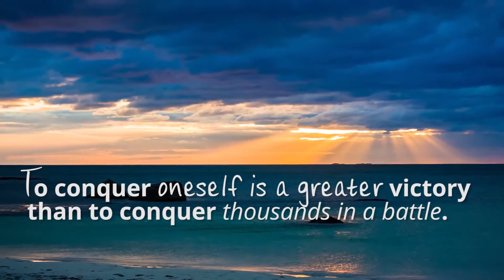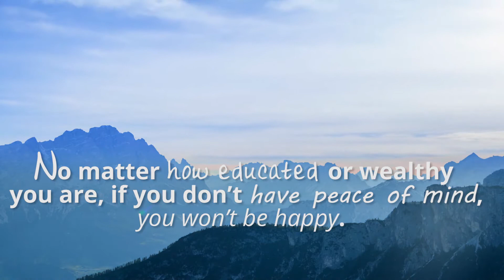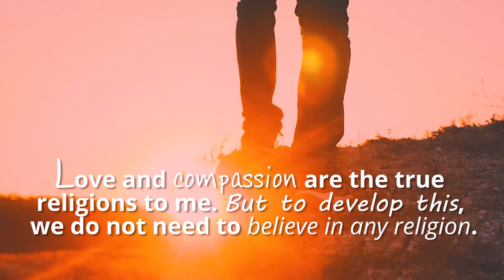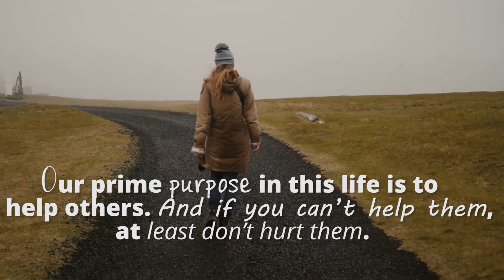Beautiful Dalai Lama Quotes For More Peace In Your Life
Song Title: Rebirth